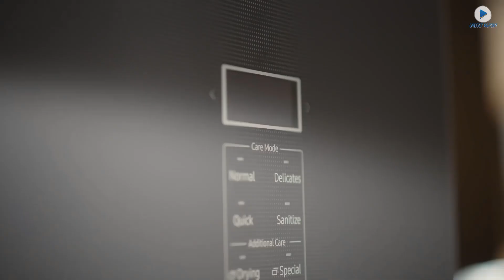Samsung Ballie. Robotul spectaculos lansat la CES 2020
Sud-coreenii de la Samsung au prezentat la CES 2020, din Las Vegas, noul robot Samsung Ballie. Construit sub formă de bilă, în culori atractive, noul gadget inteligent a fost gândit să ofere o gamă largă de funcții, de la asistență și companie la servicii de securitate, relatează GadgetReport.ro